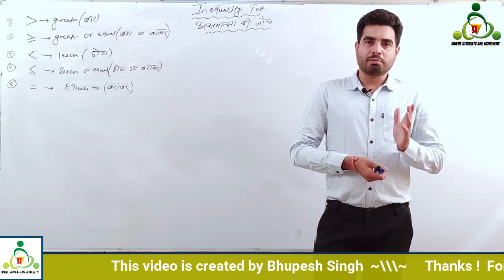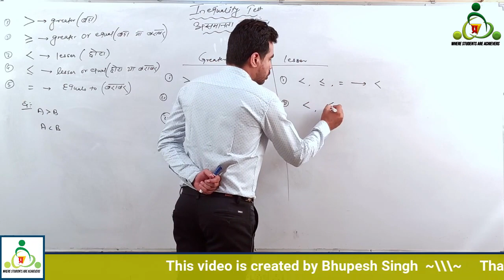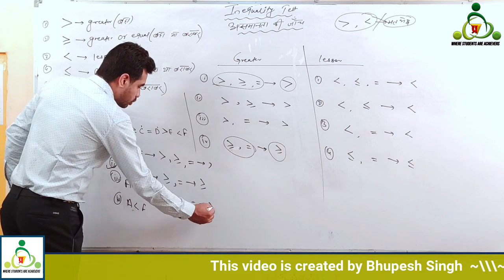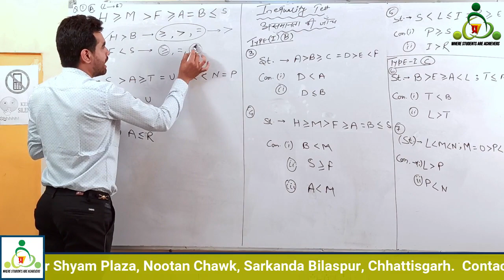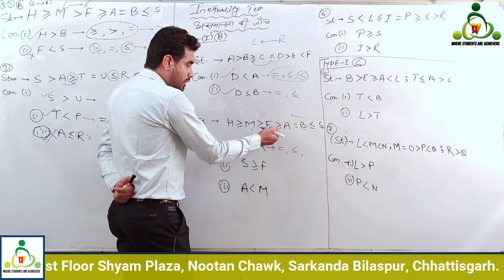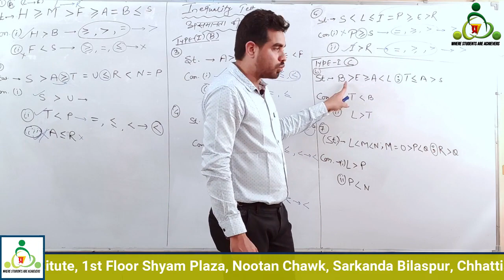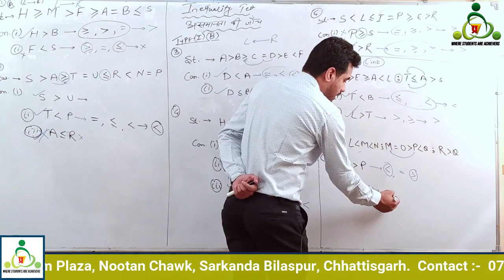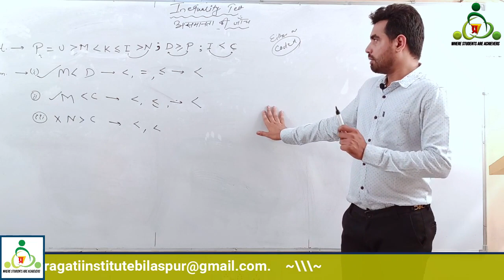Reasoning | Inequality Test | असमानता की जाँच | Part - 1 | Pragati Institute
इस वीडियो में Inequality Test,असमानता की जाँच से संबंधित सभी कांसेप्ट और trick को विस्तार से समझाया गया है जो कि CGPSC सहित अन्य परीक्षाओं के लिए भी बहुत महत्वपूर्ण है |
Our Offline Classes at -
Pragati Institute
1st Floor Shyam Plaza
Nutan Chawk, Sarkanda Bilaspur
Chhattisgarh

अन्य महत्वपूर्ण वीडियो  हेतु लिंक -